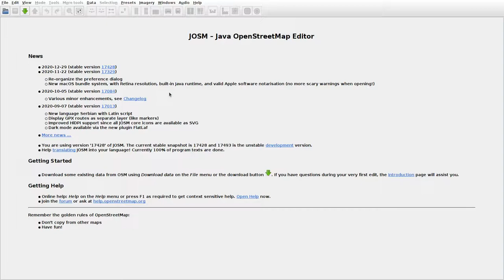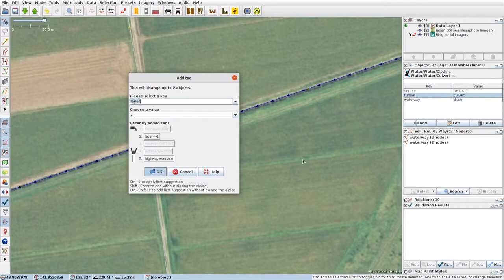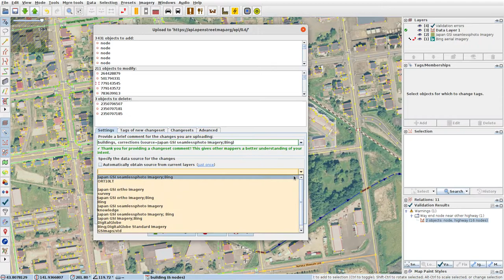JOSMrec0650 2021 02 18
Japan. Hokkaido. Numata. Tracing buildings (mainly) in JOSM for openstreetmap.